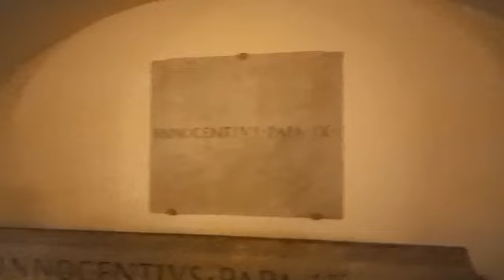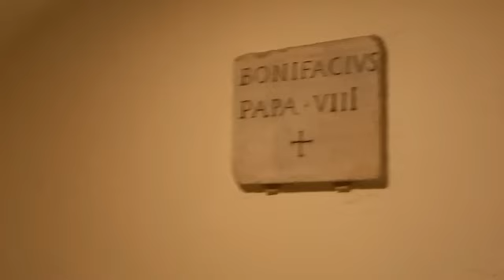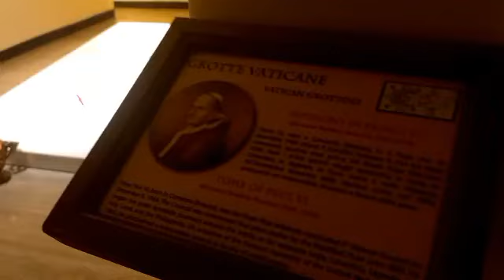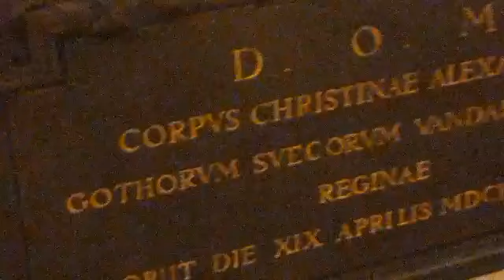Makam St. Petrus Paus Pertama Gereja Katolik Dan Para Paus Di Basilika St. Petrus Roma Italia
Basilika St. Petrus dan makam para Paus dalam gereja Katolik